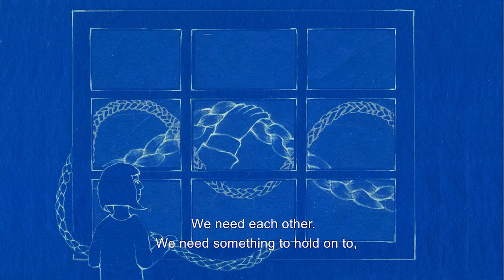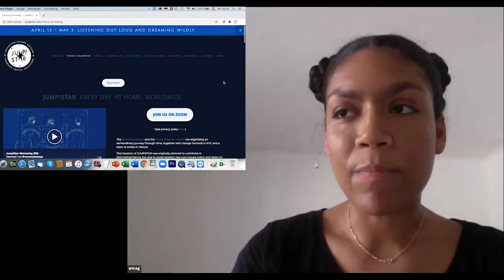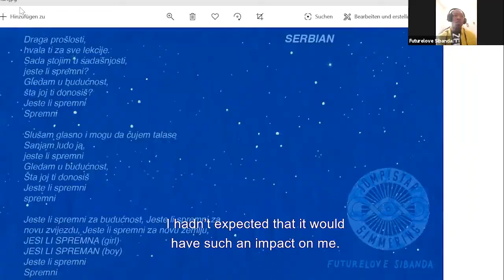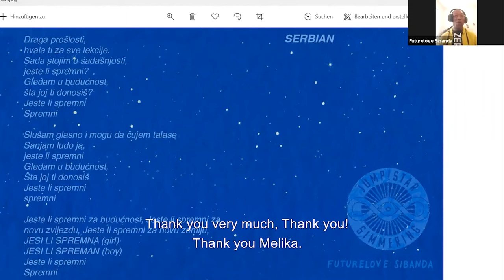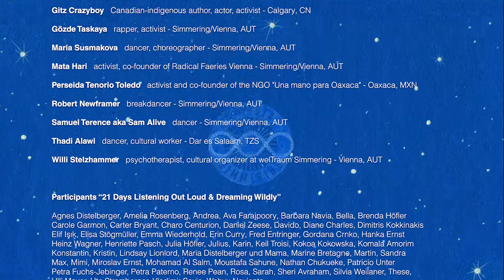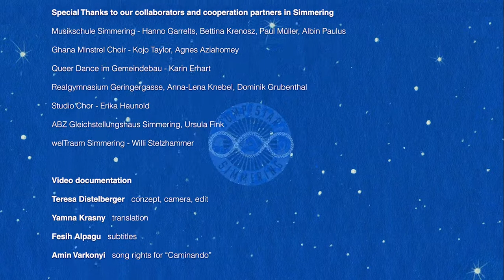JUMP!STAR Simmering Documentary (English)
JUMP!STAR Simmering, a process-oriented artistic project organised by Brunnenpassage ArtSocialSpace and the Weltmuseum Wien was originally scheduled to take place in the Viennese district of Simmering but was ultimately held on a virtual format because of the social distancing measures due to the Covid-19 pandemic.
21 Days Listening Out Loud & Dreaming Wildly hosted by the JUMP!STAR team was an open, digital space at which people from Simmering and all over the world were able to connect and exchange experiences through discussions, dancing and singing. The events included collective braiding sessions of the Double-Infinity-Rope, which together with an extensive documentation can now be viewed at the Weltmuseum Wien as a record of daily life in 2020.

JUMP!STAR Simmering Team

Artistic Direction: George Ferrandi
Double-Infinity Braiding Session: Teresa Distelberger & Mario Sinnhofer aka Touched
JUMP! Choreography: Karin Cheng

Are You Ready? Composition: Futurelove Sibanda
Degrees of Separation Essay Series: Anna Gaberscik
Sounds of Now Soundscape: Bianca Figl
Production Lead & Curation: Zuzana Ernst
Production Assistance: Melika Ramic

A production of the Brunnenpassage in cooperation with Weltmuseum Wien and the US artist George Ferrandi. Supported by SHIFT Vienna.